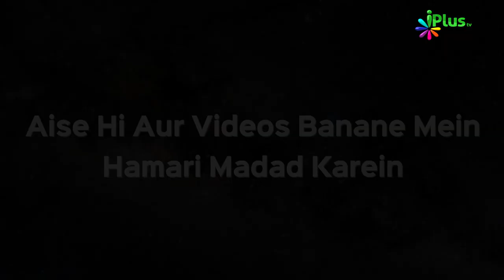Surah Naas Ke Baare Me Important Knowledge | Subah wa Sham Ke Azkaar Ep 10 | Sk Abu Rizwan Muhammadi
Surah Naas Ke Baare Mein Important Knowledge | Subah wa Sham Ke Azkaar Ep 10 | Sk Abu Rizwan Muhammadi | iPlus TV